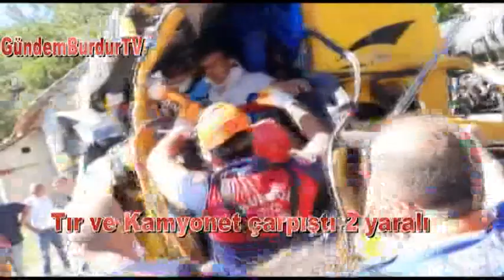TIR VE KAMYONET CARPISTI 2 YARALI